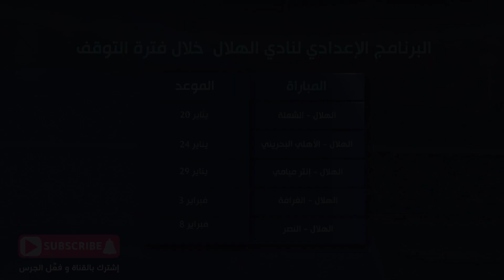الهلال السعودي ، برنامج الإعداد خلال فترة التوقف الدولي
نادي الهلال السعودي ، الهلال ، فترة التوقف ، بطولة كأس آسيا ، مباريات الهلال الودية ، مباريات الهلال الإعدادية